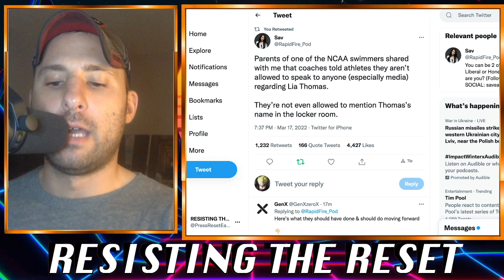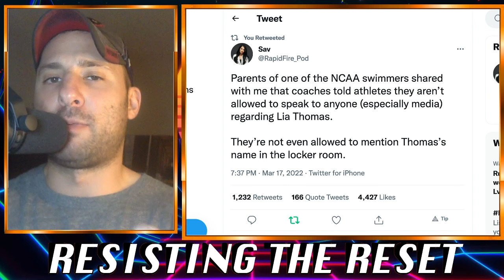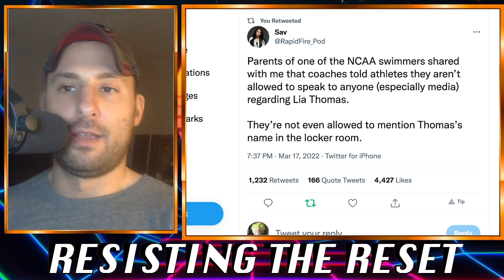The Lia Thomas CLOWN SHOW!